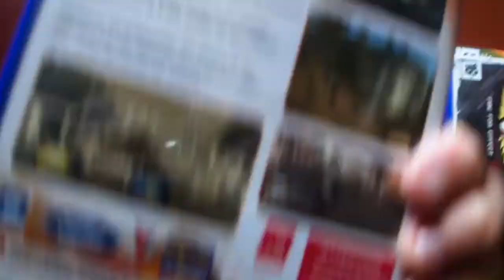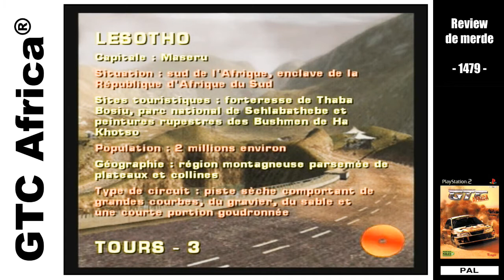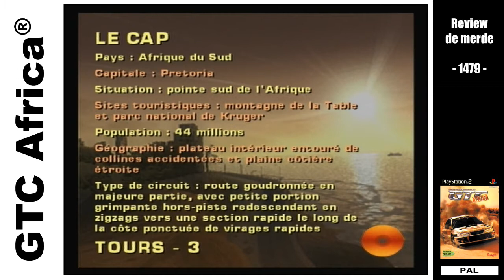Review de merde #1479 : GTC Africa [PS2]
#1479 : une daube sur PS2 donc un diamant sur Dreamcast ?